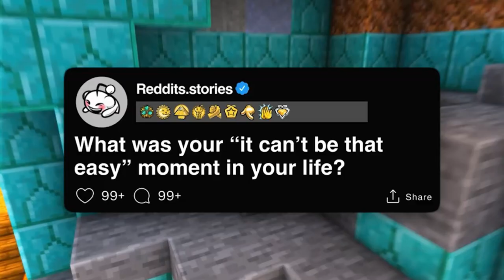What was your “it can’t be that easy” moment in your life?